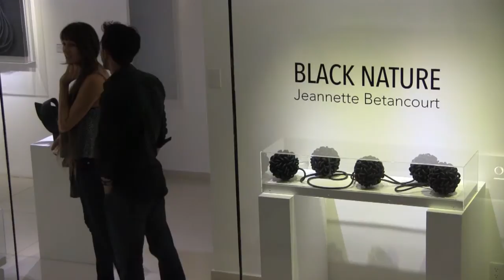BLACK NATURE / Jeannette Betancourt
Isabelle Serrano Fine Art presenta la exposición BLACK NATURE de la artista Jeannette Betancourt.